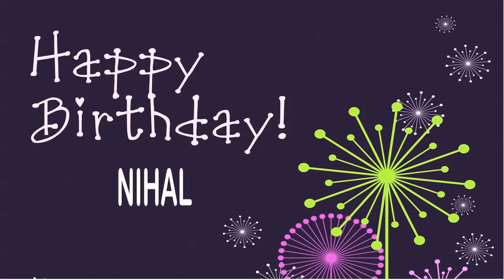Nihal2 Wishes & Mensajes